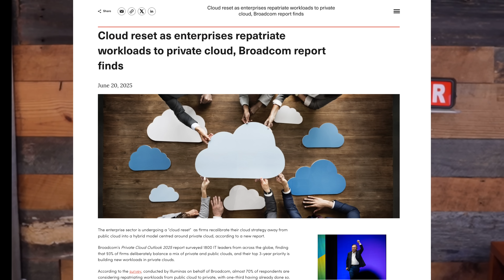The Cloud Reset Revolution: Why 70% of Companies Are Leaving Public Cloud Behind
The Broadcom Private Cloud Outlook 2025 report uncovers a pivotal shift in enterprise cloud strategies, revealing a "cloud reset" as organizations recalibrate their workloads toward hybrid and private cloud solutions. Based on insights from 1,800 IT leaders worldwide, the report highlights growing trends in workload repatriation, security concerns, and the rise of private cloud as a cornerstone for IT modernization. With a focus on balancing performance, control, and cost efficiency, this report provides an insight into how enterprises are reconfiguring their cloud strategies to meet evolving demands in an era of generative AI and heightened compliance requirements.